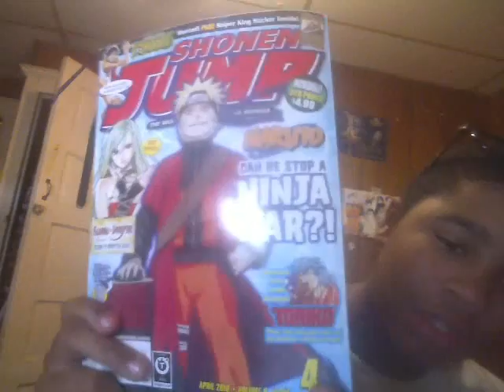(THEME 5) Animeazing's opinion on SJ Magazine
Yes Im back when I said that I love SJ i meant for the fact that it has my two favorite manga in it.